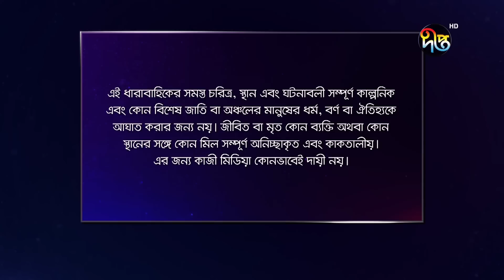Mashrafe Junior - মাশরাফি জুনিয়র | পুরো সপ্তাহের গল্প | EP - 94 | Bangla Natok 2022 | Deepto TV